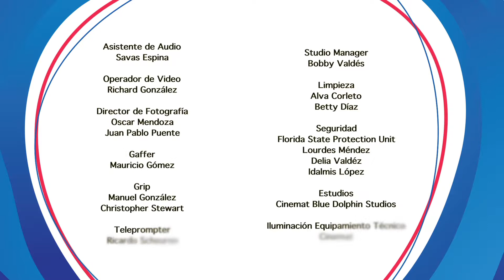NATALIA DENEGRI Y LAURA MAYA PROGRAMA 11 PARTE 05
Laura Maya conversó con Natalia sobre las dificultades que vivió como discapacitada, y como logro retomar sus actividades y convertirse en una activista y motivadora para todas las personas que viven con discapacidad.

Sitio oficial:
Natalia Denegri